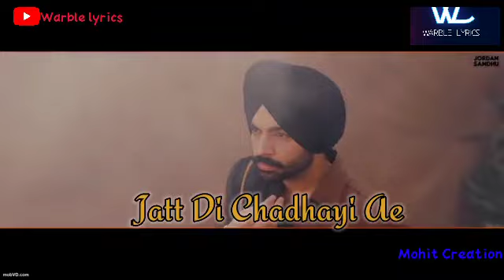DEFEND - LYRICAL VIDEO | WARBLE LYRICS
Hello Friends,
It took lots of efforts for me to make this video I work alone and I don't have anyone to help if you like my work please support !!!
This video is lyrical  video version of song defend

 I AM NOT THE OWNER OF THE SONG USED IN VIDEO IT'S MADE FOR ENTERTAINMENT AND NON PROFIT PURPOSE.

Thanks.